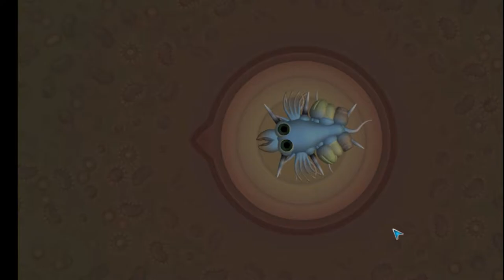Spore Cell Stage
Spore is a different kind of game. It's sandbox all the way but the real game, the space stage, doe not start until you are hours into it. So I cheat on this one. I cheat big time with a money cheat. I like the creative aspect of the game allowing players to use their imagination to its fullest potential. Sandbox at its spacey-est